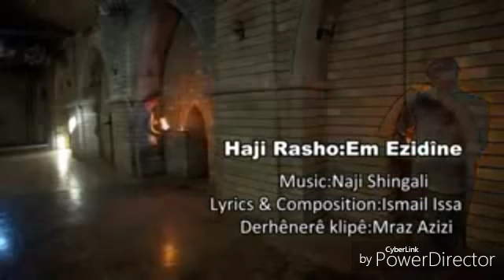Xanke Musik 2016